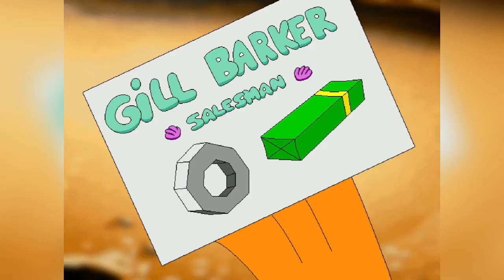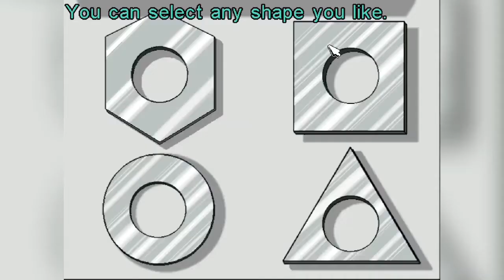Freddi Fish and The Case of the Hogfish Rustlers of Briny Gulch (1999) |Freddi Fish 4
Hey Partner, Freddi Fish and Luther need your help!

Cousin Calico’s prize-winning hogfish have been fiendishly fishnapped by some rowdy hogfish rustlers! Always the brave adventurers, Freddi and Luther offer to find the rustlers’ secret hideout, rescue the hogfish, and wrangle those rambunctious rustlers. You can help Freddi and Luther bring justice back to Briny Gulch as you explore exciting Wild West locations, investigate captivating clues and meet adventurous new characters, like Cousin Calico, Sheriff Shrimp, Sahara Slim, and Eight Finger Phil. Most are helpful “good guys,” but every good Western needs a “bad guy,” or two…